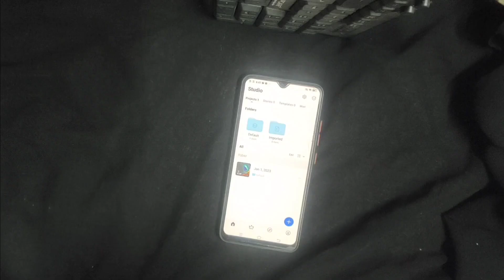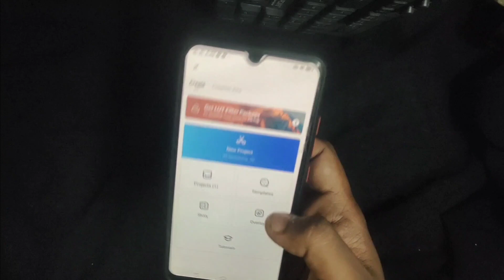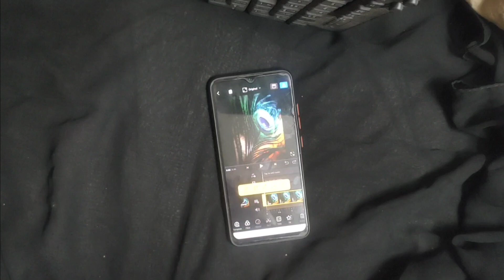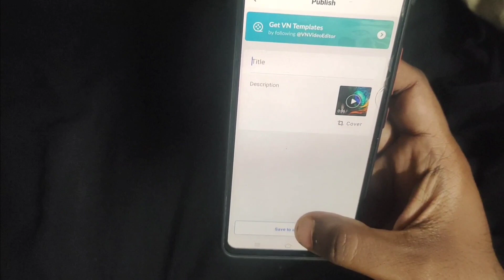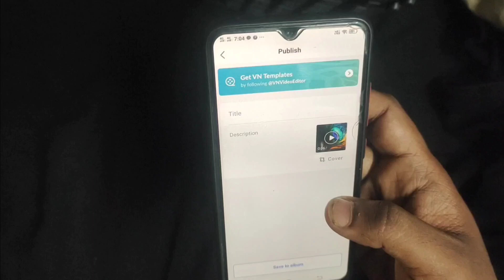video editing നല്ലൊരു അപ്ലിക്കേഷൻ ഉണ്ടോ? unde unde unde